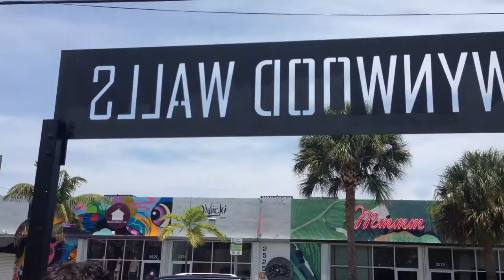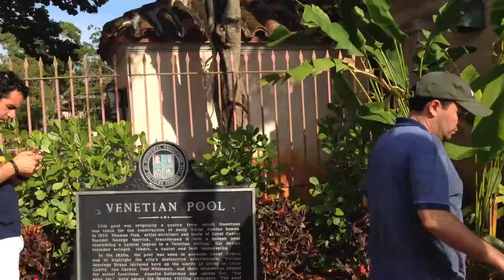Vija and Pol Miami Primera Parte